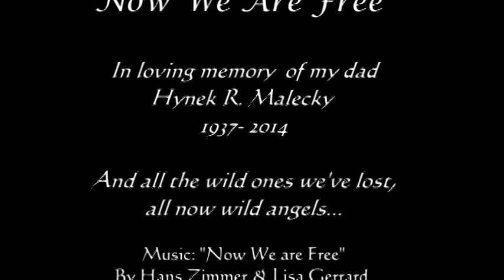Wild Horses - Now We Are Free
Four days of incredible sights and times, from sun up to sun down to see the wild horses. The footage is gathered from a trip to SE Oregon in March of 2014 - I long debated with myself about publishing it since the camera sensor has some damage and all the clips have spots on them, but finally decided it was better to show the horses regardless of the spot/rain damage. I am not a videographer... All clips were made from a handheld pocket camera, please excuse the lack of "polish".

We recently lost iconic mares Mirage, and Charm and it was bitter-sweet seeing them in this video... so this little film is with them in mind. I also left some of our comments randomly through the film, and you can also see the friends who put up with me and travel to roam wild along with me in the high desert wilderness. My wonderful photo friends, Alice McCammon, and Terry W Smith. We travel out there together a lot.

This video and music choice is also with my late Father in mind- he passed away last fall, and after this trip, he spent much time at the table looking at thousands of my photos and video clips of this trip- and so this video is also dedicated and in memory of my dad. The music "Now We are Free" by Lisa Gerrard and Hans Zimmer is very haunting for me. I stumbled across it one day, and it was a very familiar nostalgic stunned moment as I listened to this piece with tears welling up in my eyes- I can't put my finger on it, but I believe I must have heard it as a very young child perhaps... it is unusually recognizable deep down, and it makes me feel very nostalgic, and of course makes me think of my dad. The title of this song inspired, along with the mustangs... the title of this video- it means much to me on so many levels.

About the trip: We saw new babies, and bands of mustangs I've never seen in the herd management area's outback. Found a horse mecca hidden with a nice sized waterhole we didn't previously know about.
Found a mustang with a natural 'z' on this hip, which made us think of the names Zorro and Zeus. Alice McCammon, Terry Smith and I chose Zeus. Besides Steens, we also went to the Kigers HMA. We'd seen 50+ head of Kigers (second half of video).

From fighting stallions to tender moments between horses, and babies on wobbly legs. Our eyes and hearts filled to the rim.
 We encountered all weather elements-- sun, rain, snow, cold, heat, harsh winds which shook our cameras, gave us goosebumps, and blew our hats off. We hiked for countless muscle screaming miles. We saw distant wild bands, which we only prayed would not run away before we got there. We stalked Copperhead, and as predicted, didn't tolerate us 'two-leggeds', but managed to get him on a hill top before he literally disappeared from view, toward the snow-capped mountain and the full moon. Traversed cliffs, had a bobcat sighting, and a huge dust storm. It was an amazing trip. Sun up to sun down.
 This trip was enjoyed with good friends, Alice McCammon- find her on fb at Pony's Wild West Images, and Terry Smith- you can find his fb page at Terry W. Smith "Images On The Outside".

This video is not for sale. It is for awareness and educational purposes only about our American wild mustangs.

Music: "Now We are Free" by Lisa Gerrard and Hans Zimmer.

This video is subject to copyright owned by MustangWild.
Any reproduction or republication of all or part of this video is expressly prohibited, unless MustangWild/MustangMeg has explicitly granted its prior written consent All other rights reserved.

"Keep the WILD in our WEST" ~ Mustang Meg